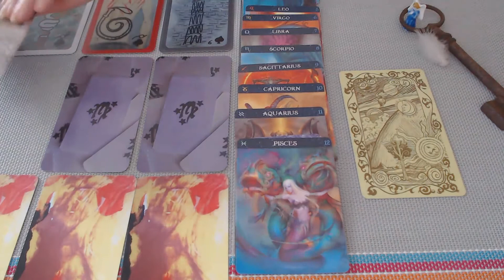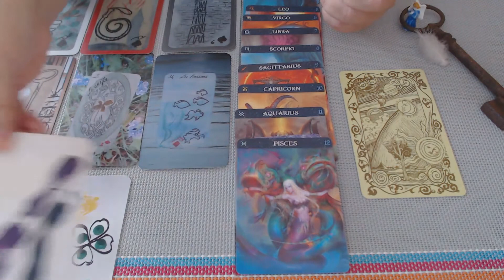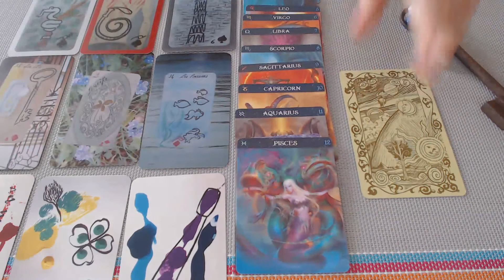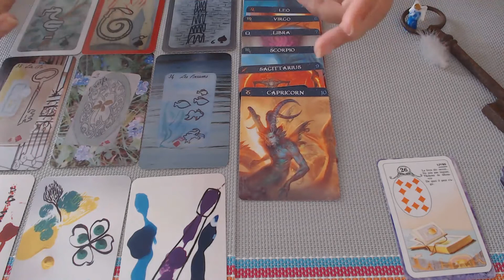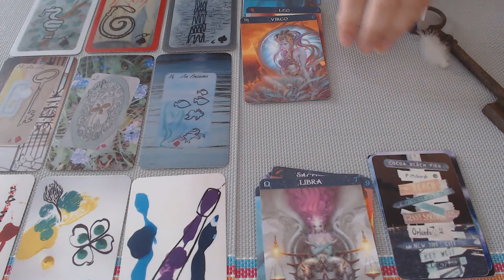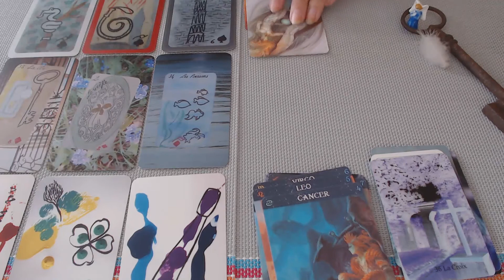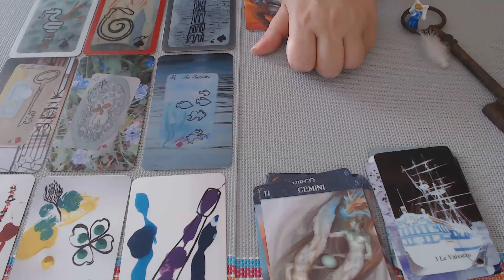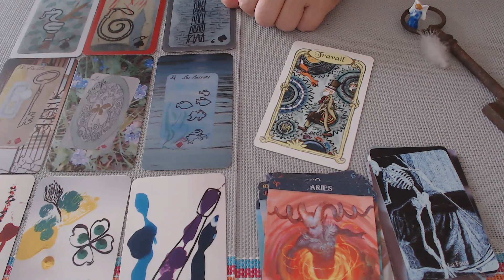MARDI 25 au 01 SEPTEMBRE 2020 VOTRE GENERAL + 12 SIGNES